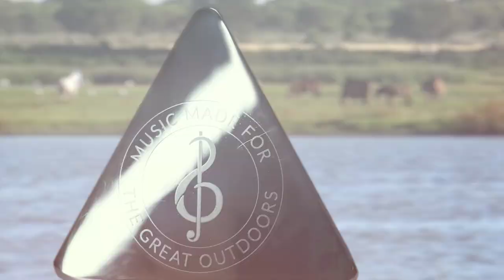Cattail Outdoor Musical Chimes for Trails and Parks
Stainless-steel ‘stems’ support the three or six light bronze cylindrical anodized aluminum chimes, which produce tranquil and harmonic sounds when struck with small soft green mallets.

Perfect for playful interactions along nature trails, in parks, or in woodlands, citizens can stop and enjoy a moment of musical mindfulness while exploring the great outdoors.

About Percussion Play
Percussion Play Outdoor Musical Instruments For Everyone, Everywhere. We create exciting outdoor musical instruments and musical playground equipment such as outdoor drums, outdoor xylophones chimes, and marimbas for all ages to explore – For inclusive school playgrounds, sensory gardens, accessible and inclusive local play areas, large urban parks, hospitals, libraries, churches, and community open spaces.